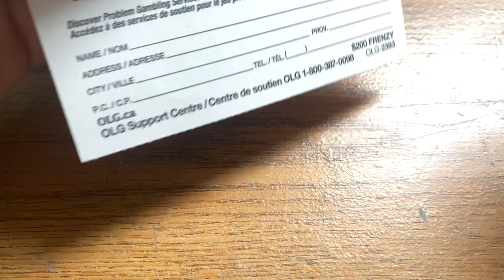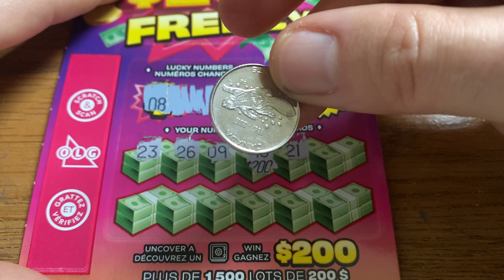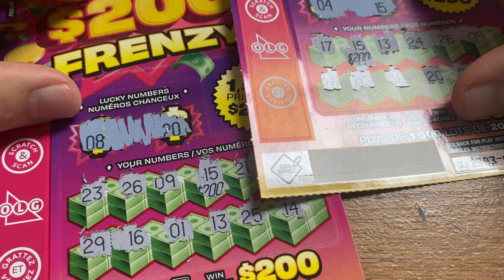Playing new $2 games from OLG today to see if I can get that $200 win￼😂😝olg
Trying my luck on four dollar bet today and hope I win and I hope everyone who played wins big and happy scratching